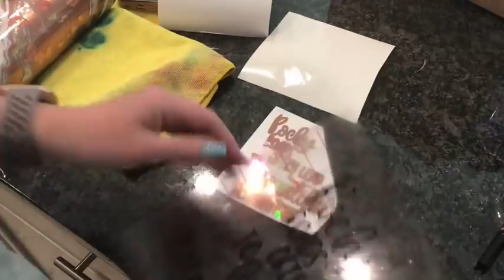Rocky road ice cream scoop tumbler tutorial- detachable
Another super fun ‘scoop’ tutorial using Poxy Sculpt from CCDIY.. this time it is my mom's fav flavor, ROCKY ROAD! This is a start to finish video- i go over how to apply the swirl glitter, milky way, drips, vinyl and of course... the scoops! In this video you will not only get to see how I make my scoops but ALSO how to make them removable form the tumbler lid so you can properly clean the lid and the topper =)

~*~Materials used~*~
Stainless tumbler- this on is a 30oz skinny  from The Stainless Depot

~Spray paint~
Rustoleum flat white
Rustoleum clear

~Magnets~
The listing I purchased from is no longer active but I just searched for small strong magnets on Amazon!  ** I updated the size I use which is 10x5mm

~Vinyl ~
Holographic rose gold is from my local vinyl supplier- JSI Signs/ Perfect Press HTV

~EPOXY~
~Bronze armor art~
~Nice N thick~
~Poxy Sculpt~
***Don’t Forget to use code DAM for $5 of $40!***

To purchase one of my creations go to DAMFancyCreations.com
To view MY glitter line go to TheDrunkFlamingo.com